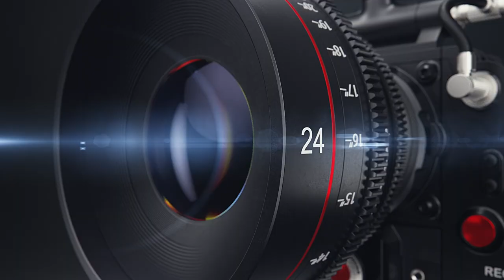RINGEN | Verbandsliga Nordbaden | 86kg GR: BALZ, N. (Viernheim) vs. DE ROSSI, E. (Bruchsal)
Verbandsliga Nordbaden 2019
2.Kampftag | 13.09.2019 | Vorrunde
SRC Viernheim II - ASV Bruchsal
BALZ, N. vs. DE ROSSI, E.
4:0 (TÜ) / TP 23:8 / time 03:49